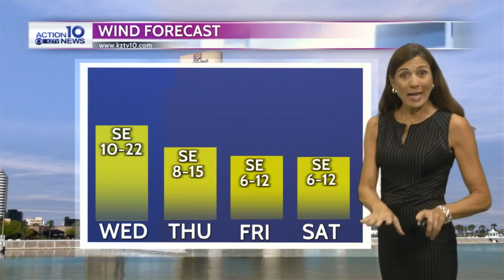KZ pm wx 8-10-21